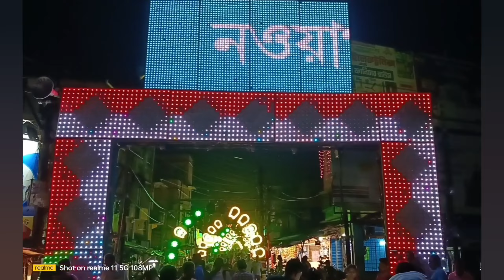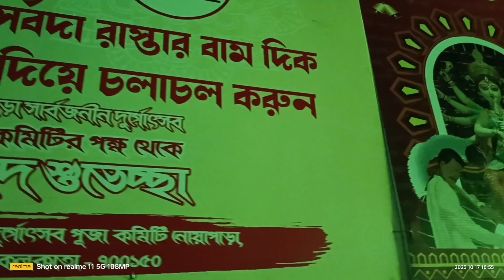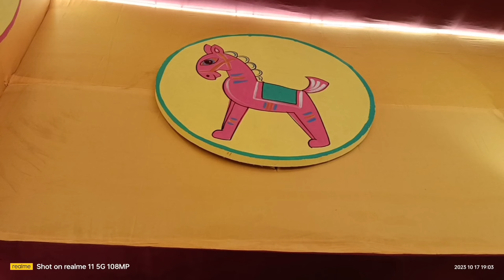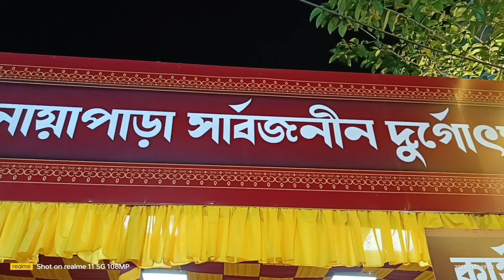Durga Puja in neighbourhood...🌼🪷🌼 | Vlog 3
The wait is finally over, and we at Nowapara, Sonarpur, are all prepared to host MAA, the Supreme Divinity, as well as the Daughter to every Bengali household with great pomp and warmth in the best possible ways.